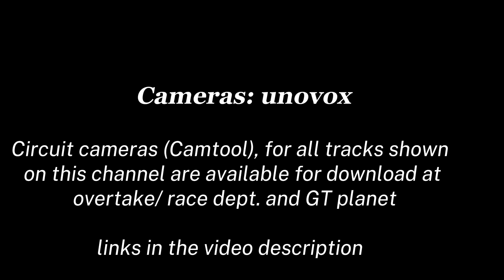🇫🇷 Circuit du Var | Camera demo | Assetto Corsa | BMW 635csi | links in the description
Circuit du Var is one of the most exciting circuits in the world, please hang on for the ride of your life!

Track by ACTK

cars by Legion